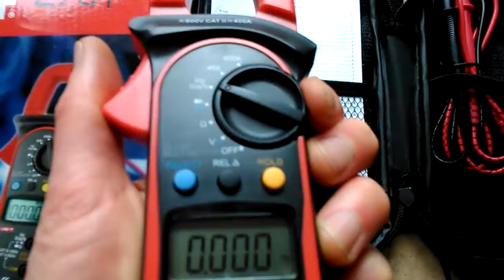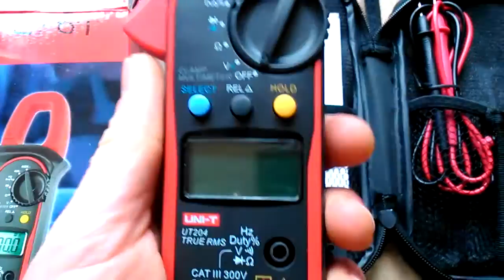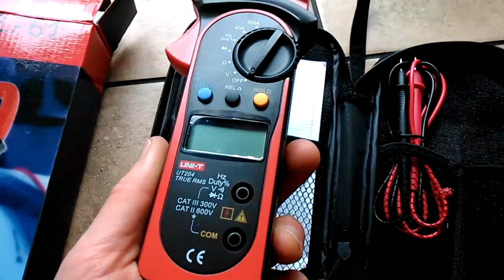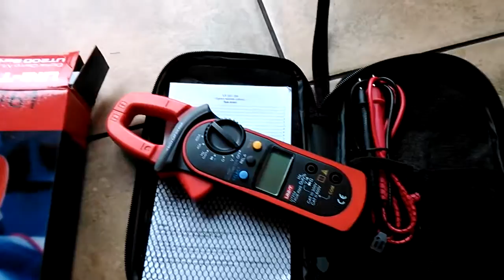Miernik cęgowy UNI-T model UT204 prezentacja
Prezentacja miernika cęgowego firmy UNI-T model UT204